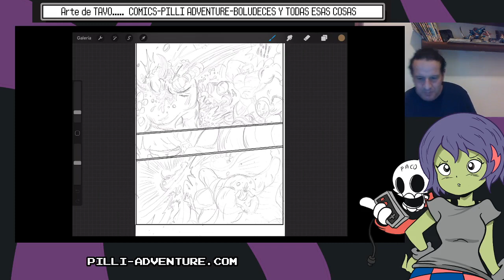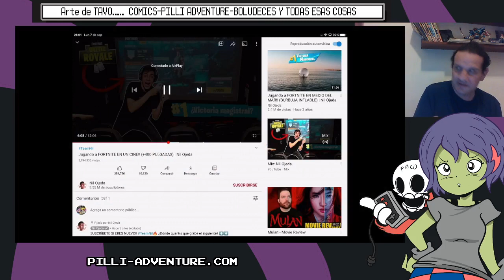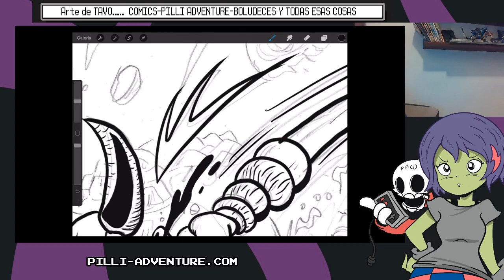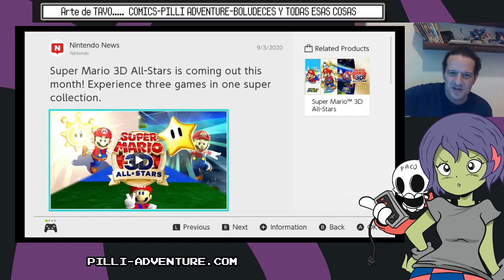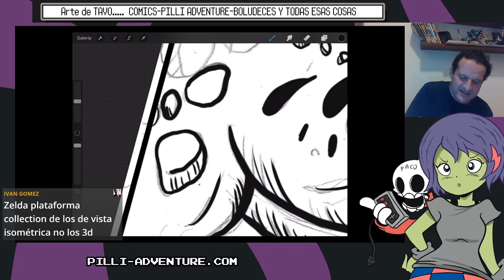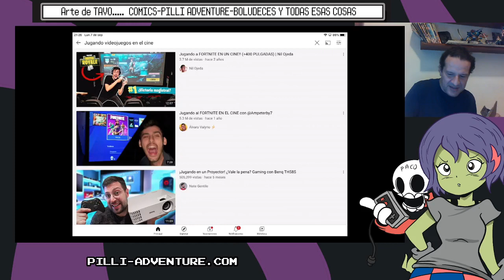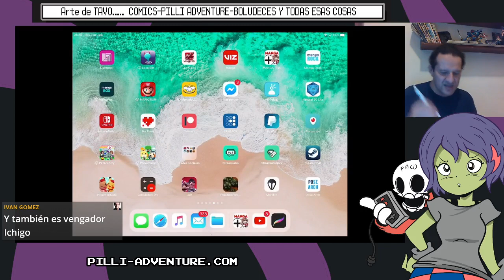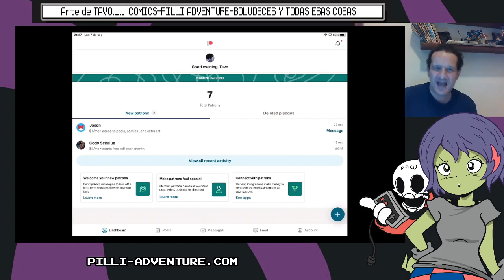TAVO STREAM 19 .- el Aniversario de Mario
Pintando un rato y platicando del 35 aniversario de mario bros